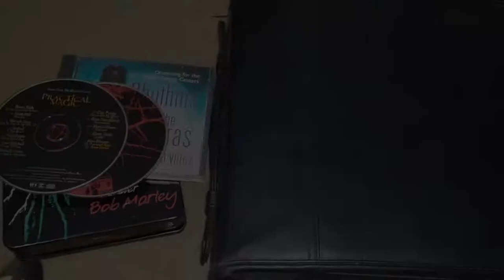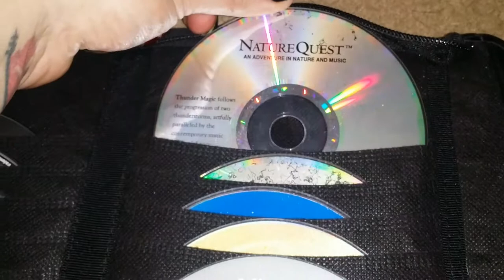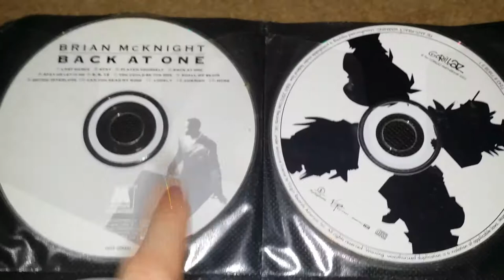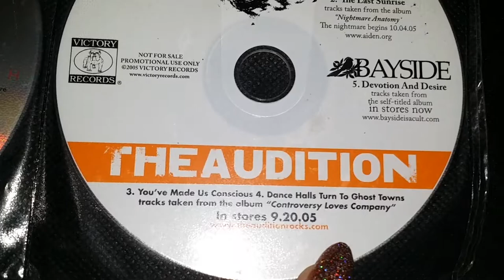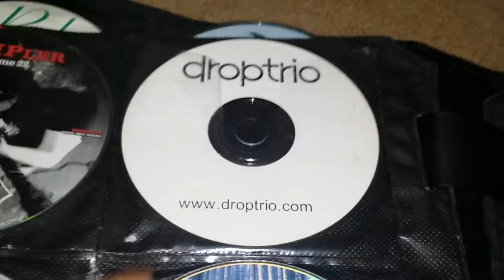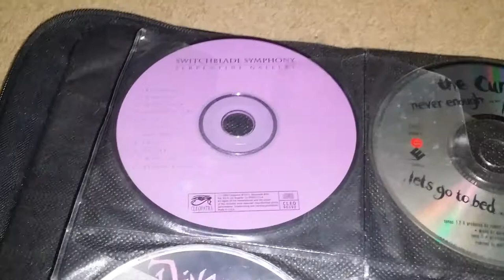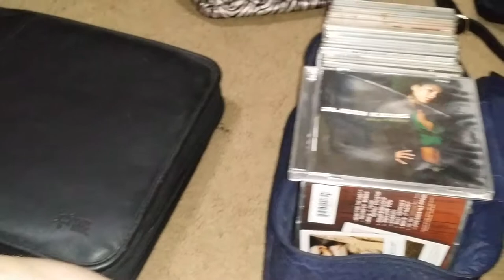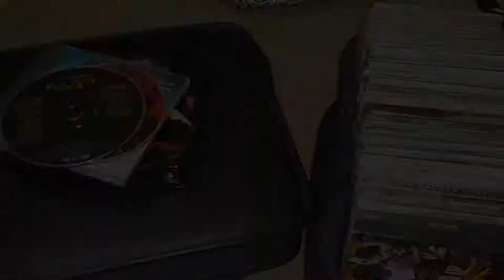Day 265 | A Stroll Down CD Memory Lane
Just Me!

Vegan Life!

Wendy Darlings Wands!

Are you a vegan and cruelty free brand? I’d love to work with you!

Send Owls To:

Seminary, MS 39479